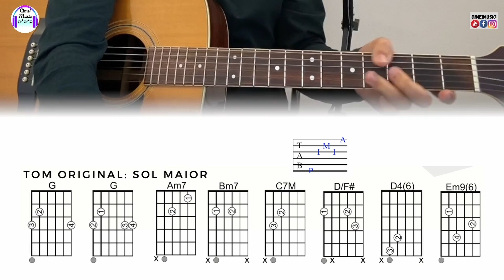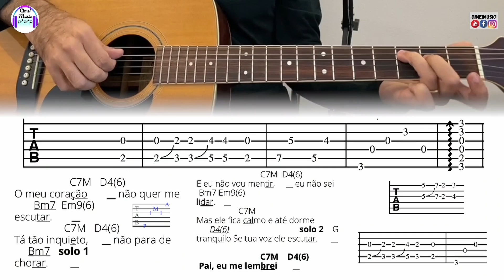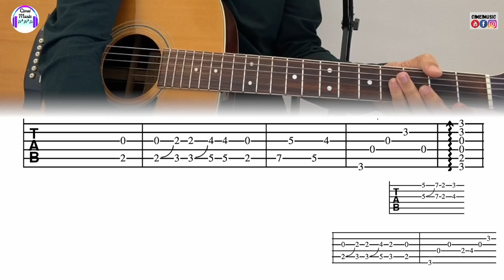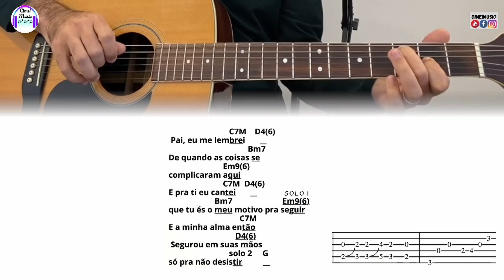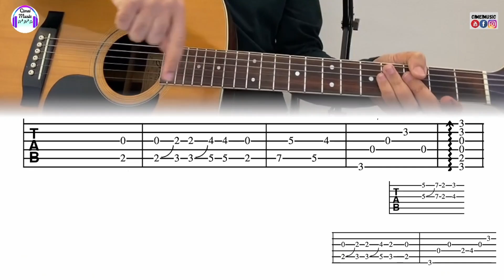Violão Tutorial | Paz da Minha Alma | Jessé Aguiar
Aprenda a tocar o louvor paz da minha alma de Jessé aguiar no violão de maneira simplificada!

♪♫ Paz da Minha Alma ♪♫
O meu coração não quer me escutar
Está tão inquieto, não para de chorar
E eu não vou mentir, eu não sei lidar
Mas ele fica calmo e até dorme tranquilo, se tua voz ele escutar

Pai eu me lembrei de quando as coisas se complicaram aqui
E pra ti eu cantei, que tu és o meu motivo para seguir
E a minha alma então, segurou em suas mãos só pra não desistir

Sabes bem que eu não sou capaz
Mesmo assim não me deixou pra trás
Quando eu mais precisei eu te encontrei aqui
Fala pro meu coração acalma
Sussurra pra ele dizendo que nunca vais me abandonar
És a paz da minha alma, tua voz me acalma e me faz descansar